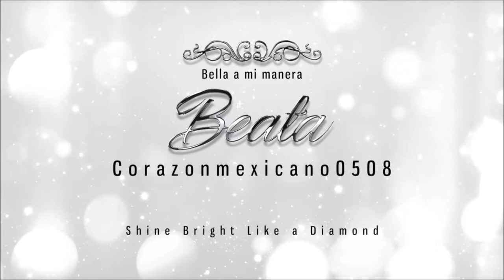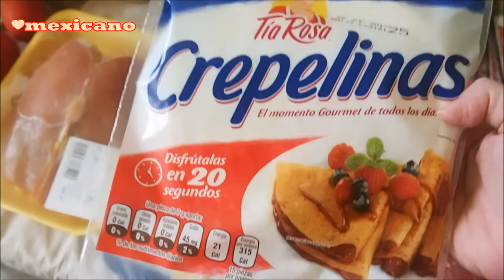Pastel de crepas y pollo con salsa Alfredo :)